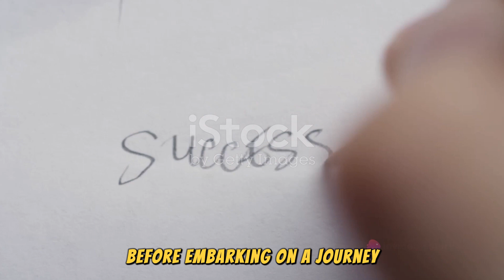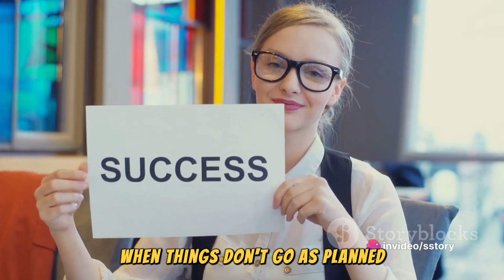Mastering Success: Your Ultimate Guide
In this video, we delve into a comprehensive guide on how to achieve success in life, covering crucial strategies and practical tips to help you reach your goals. Whether you're aiming for success in your career, relationships, personal development, or overall well-being, this video has got you covered.

We'll discuss key topics such as goal setting, time management, mindset shifts, fostering positive habits, and overcoming obstacles that may be holding you back from success.

If you're ready to take charge of your life and unlock your full potential, this video is a must-watch! Let's start the journey towards success together!

OUTLINE:

00:00:00 The Definition of Success
00:00:36 Steps to Achieve Success
00:02:05 The Journey to Success